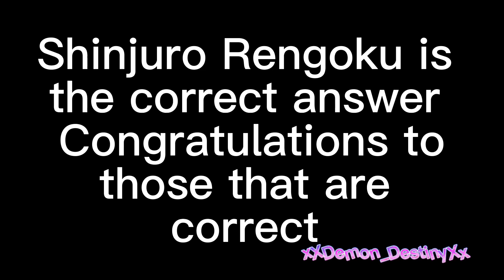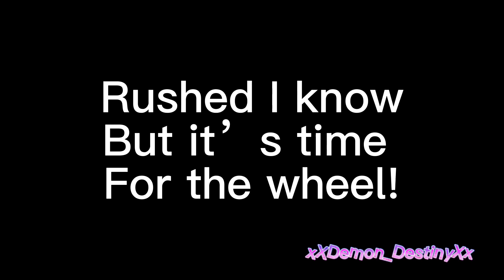Class 1A react to Aizawa’s past students as anime characters||kurapika||pt10/25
I accidentally deleted the credits!!
But credits to those that I use in this vid. I am sorry that I accidentally delete the links

Hi everyone hope you are happy and safe! Keep smiling!

xDemon_destinyx

Friends channels

Coco’s TikTok channel
xx_animefreak_xx9